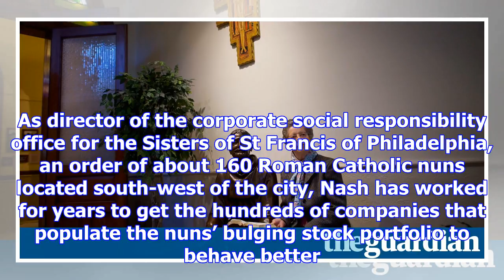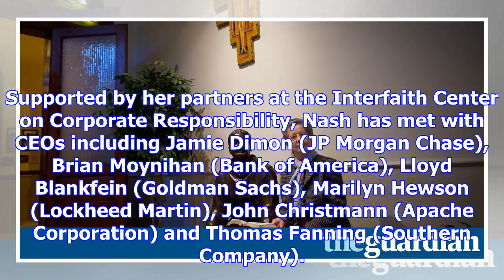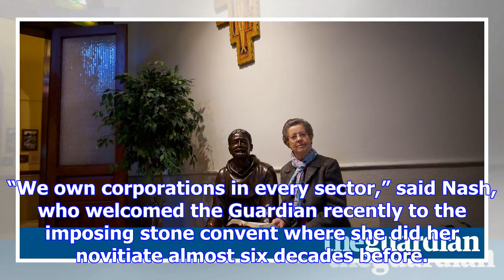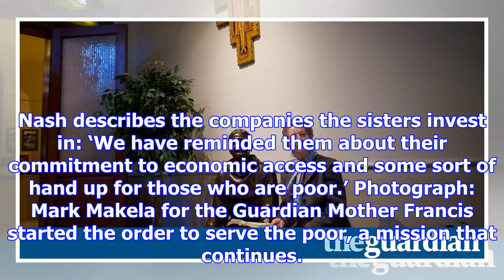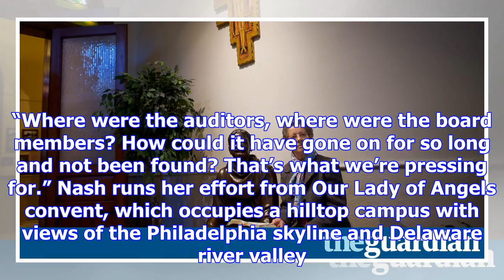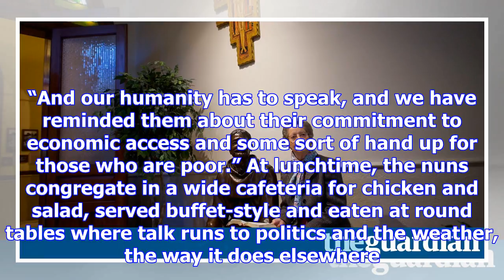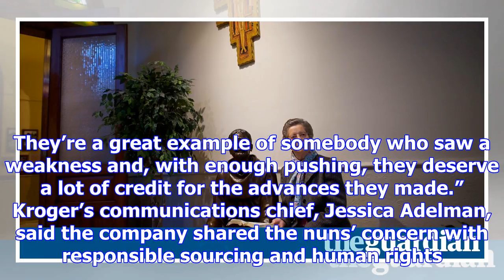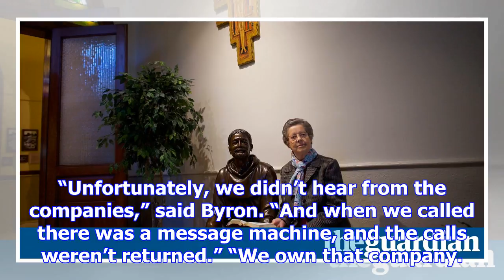Sister act: how a philadelphia nun faced up to wall street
Sister Nora Nash is on a mission. The challenge she faces is as vast as corporate greed and as urgen...